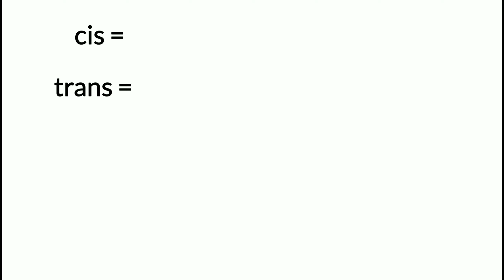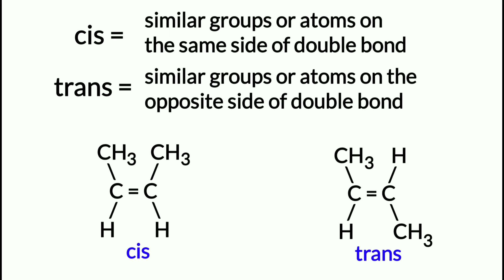Trick To Learn cis trans Isomerism || cis trans Isomerism Organic Chemistry || Chemistry Tricks#neet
In this video a very short cut trick to learn cis trans isomerism is explained. This video will be very helpful for chemistry students, neet and iit jee aspirants.